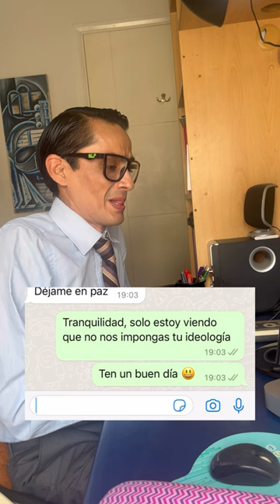Conoce los tipos de violencia de género en línea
Existen distintos tipos de acoso en línea, muchos de esos se basan en las violencias de género y los podemos denunciar. Identifica algunos de ellos junto a tecnoresistencias y Las Insolentes.